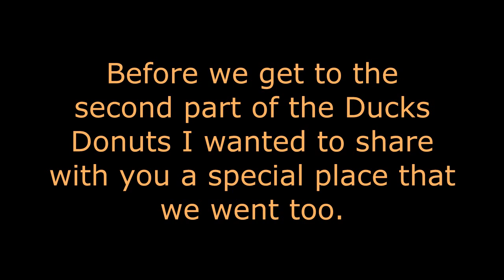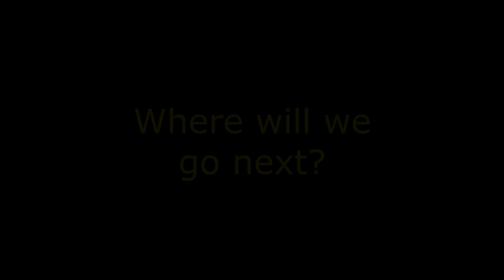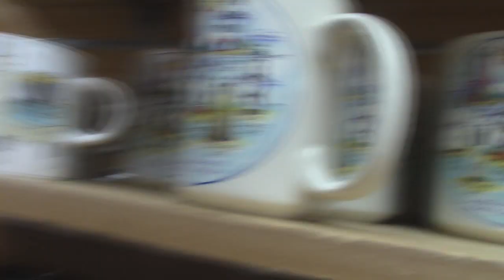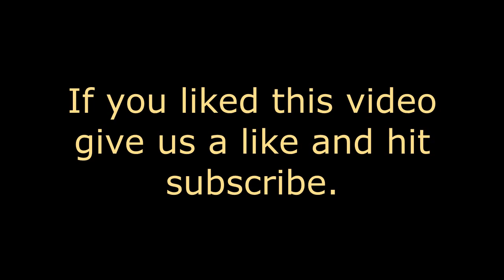Season 11 Episode 68 Kitty Hawk Kites Part 1 Outer Banks, NC